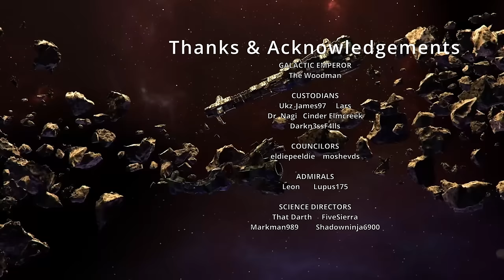Stellaris 2024 Beginner's Guide - Ultimate Edition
Stellaris Beginner's Guide 2024. In this video we will cover everything you need to know to play the first 50 years of Stellaris.

Lets dive in to Stellaris!

Chapters:
0:00 What Does This Guide Cover?
1:12 Empire Creation
7:41 Galaxy Settings
8:28 Time - Your Greatest Resource
9:57 Your Resources (Top Bar)
16:23 Notifications
16:48 Research
20:45 What Is The Outliner?
21:10 System View
22:25 Galaxy Map
25:26 Planetary Management
46:11 Hotkeys & Bindings
46:48 Mapmodes
48:18 Your First Years
49:14 The Market
51:50 Starbases
56:00 Traditions
57:03 Events & Anomalies
58:32 Expanding Your Borders
1:00:05 Council & Agendas
1:02:30 Edicts
1:03:14 First Contact Projects
1:04:15 Colonising Planets
1:04:55 Policies - Your Laws
1:06:40 Species Rights
1:11:21 Archaeology Sites
1:11:57 Diplomacy
1:16:03 Factions
1:20:29 Leaders
1:24:26 Ascension Perks
1:25:12 Federations
1:30:04 Elections & Rulers
1:30:51 Renowned Leaders
1:31:20 Fleet Management & Ship Design
1:35:11 Veteran Leader Classes
1:36:59 Claims & War Declarations
1:38:15 War - How To Fight
1:51:03 Forming The Galactic Community
1:51:38 Discovery Tab
1:52:13 Agreements Tab (Vassal Relationships)
1:52:39 Expansion Planner
1:53:23 Automatic Migration & Resettlement
1:54:44 The Galactic Community
1:56:22 Economic Deficits
1:57:30 Your Next Steps